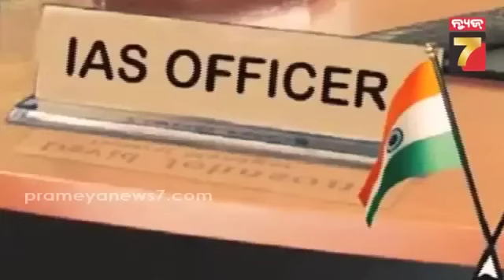Journey Of Bhupesh Chaudhary IAS | ୭ ବର୍ଷର ଚାକିରୀ ଛାଡ଼ି ହେଲେ IPS ଅଫିସର | PrameyaNews7